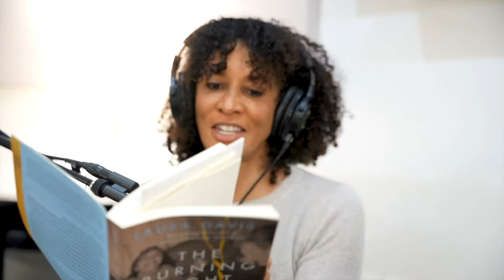On My Nightstand: The Burning Light Of Two Stars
**TRIGGER WARNING: Sexual Abuse, Incest, **
The Burning Light Of Two Stars by Laura Davis, Disclosure: Chapter 24
Laura is an upcoming guest and a powerful writer.  This reading is a little longer than usual, but I think you’ll see why once you hear it.
About Laura: I am the author of six non-fiction books, including The Courage to Heal: For Women Survivors of Child Sexual Abuse, The Courage to Heal Workbook, Becoming the Parent You Want to Be and I Thought We'd Never Speak Again: The Road from Estrangement to Reconciliation. My ground-breaking books have been translated into 11 languages and sold more than 1.8 million copies.